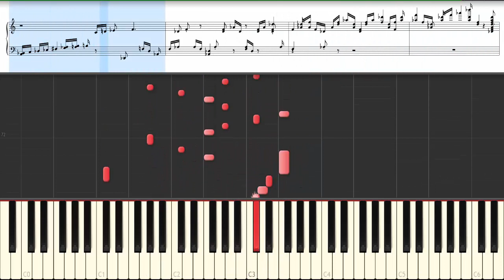RUSTLES OF SPRING - FRUHLINGSRAUSCHEN | PIANO TUTORIAL | GRADE-4 | SYNTHESIA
Composed in 1896 by Christian Sinding  and published in 1909 as part of no. 1 of 6 pieces, Opus 32...
 “I know you’ve heard it a thousand times before. But it’s true – hard work pays off. If you want to be good, you have to practice, practice, practice. If you don’t love something, then don’t do it.” – Ray Bradbury